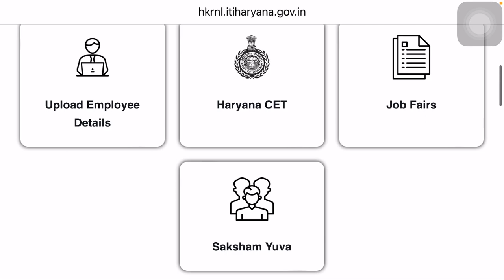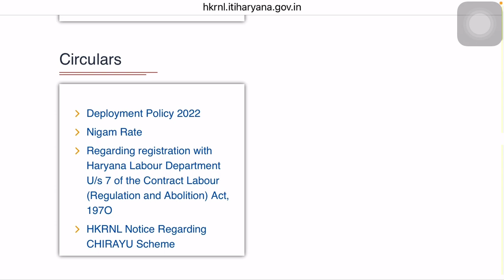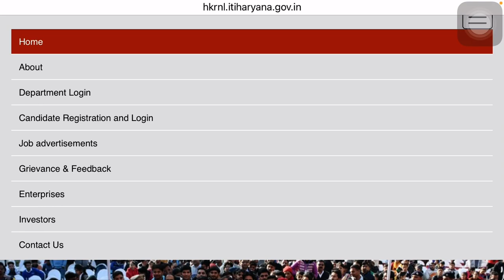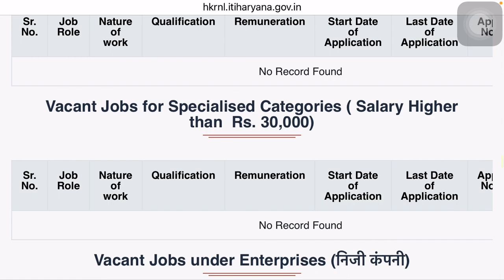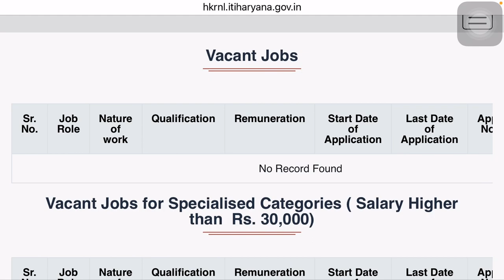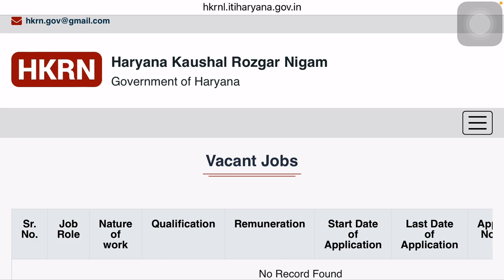HKRN Vacancy Update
HKRN Jobs

HKRN Haryana Job Update 2023

HCS 📰 New Vacancy Advertised

Govt. University Asstt. Prof. Vacancy

Latest Vacancy Asstt. Prof.
Assistant Prof. 👨‍🏫 Vacancy
Delhi university teaching vacancy
du vacancy
Du teaching vacancy
Delhi jobs
du vacancy
Du teaching vacancy
Delhi jobs
II
HSSC TGT Vacancy 2023 | HSSC TGT Posts, Eligibility, Syllabus, Exam Pattern & Salary | HSSC TGT Syllabus 2023 | HSSC TGT Exam Pattern 2023 | HSSC TGT Salary 2023 | HSSC TGT 2023
tgt new vacancy details
tgt 15000 vacancy
HSSC TGT Punjabi Vacancy 2023 | HSSC TGT Update Today | Know Full Details, In this video, we'll provide you with a comprehensive overview of the HSSC TGT Punjabi Recruitment 2023, including important dates, eligibility criteria, the application process, and more. Whether you're a seasoned job seeker or just starting your teaching career, this information is crucial to help you secure a position as a TGT Punjabi teacher

2023
csirugcnet2023
csirnet2023
netexam
latest news csir ugc net exam 2023
net 2023
latest news csir net dec 2023